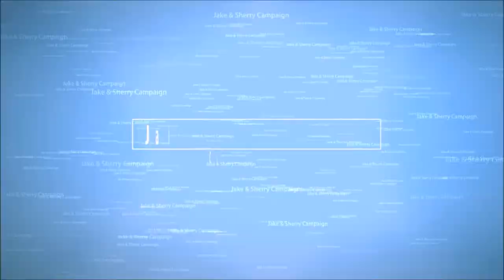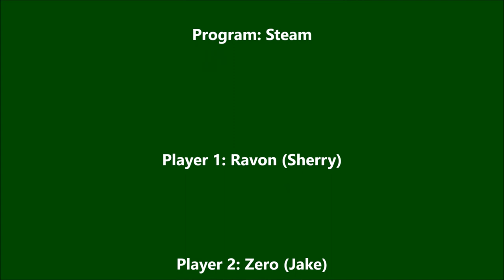Resident Evil 6 w/Zero: Jake & Sherry Chapter 2 (Part 1)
Ravon and Zero start Chapter 2 of the Jake & Sherry Campaign.